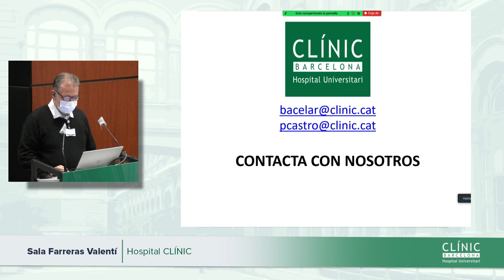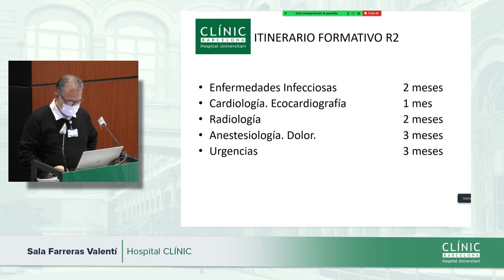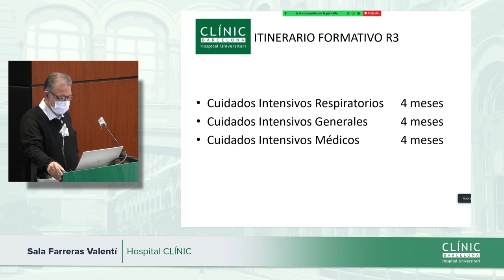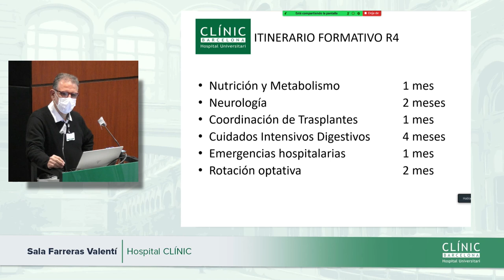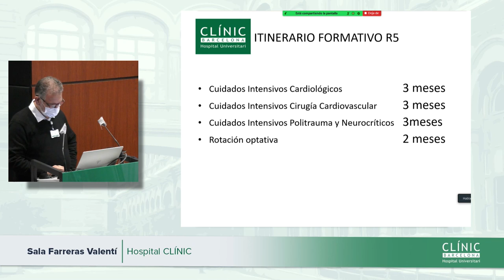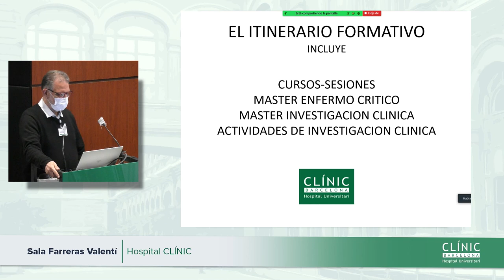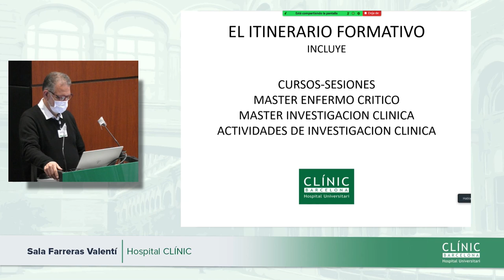Clínic Resident Festival | Medicina Intensiva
Jornada de puertas abiertas de la especialidad de Medicina Intensiva.

Jornada de portes obertes de la especialitat de Medicina Intensiva.